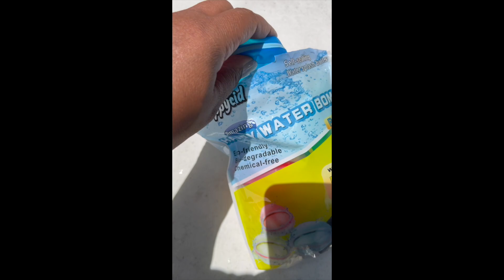Random Amazon Finds | Reels Roundup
DIGITAL SHOP
▸ CHIME BANKING: We’ll both get $50 when you open a Chime bank account and set up direct deposit!

Tote Bag
Mollie Ollie Caddy
Other Caddy Option
Pen Storage
Matte Sticker Paper

| F A V O R I T E   S T I C K E R S |

→ Camera: Canon 80D OR Cannon SL2

0:00 - Introduction